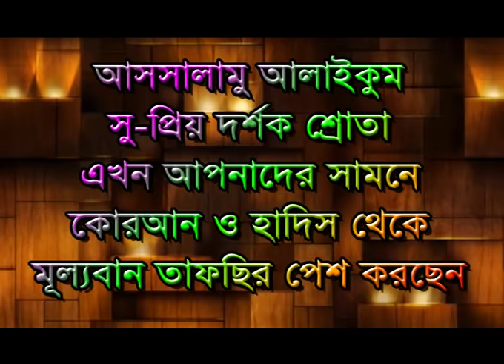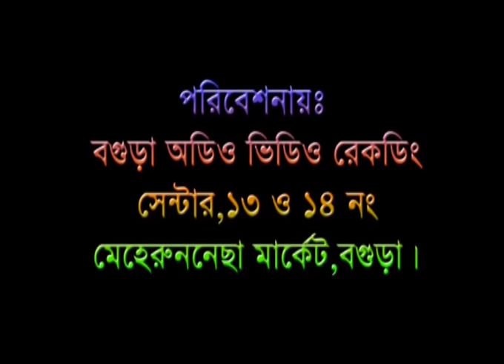ইন্ডিয়ান বক্তা বাংলাদেশে ঝড় তুললেন l New Bangla Waz 2017 l Abul Kalam Azad India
A Production by islamic waz bd..
Waz : Abul Kalam Azad India
Video : insap video bogra
Edit : M A Rahim
Post : Islamic Waz BD
         : Islamic Waz Bogra Check Our Other Channel Insap Waz Mahfil For New Waz